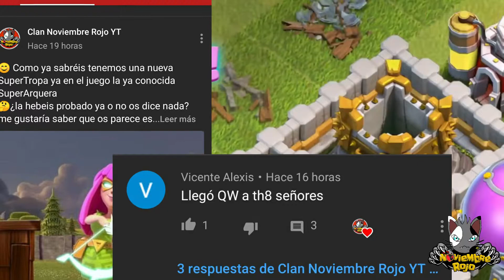NUEVO ATAQUE CoC (Como Atacar en SUPERARQUERA Th8) 😲Nueva Tropa Super Arquera ¿en ayuntamiento 8?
CURIOSO , CIERTO y FUNCIONA!! Super Arqueras para th8 JAJAJA

apoyanos hazte miembro!

Gracias de 🧡:
            Jacky Castellanos
                  M.M
            Pepe Locuras
             Orland Clash
            Shinobii AH-NR
         ༺LadγSikat༻ NR
👇Conviértete en miembro del canal para disfrutar de ventajas: 👇